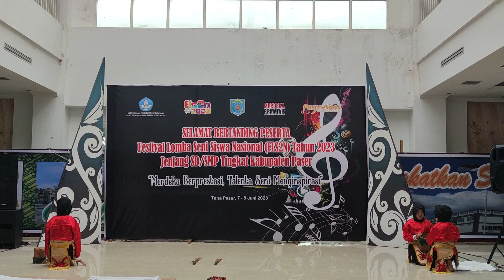Tarian anak kebun sawit Astra SD Borneo Indah Marjaya super •• FLS2N Tingkat Kabupaten Paser